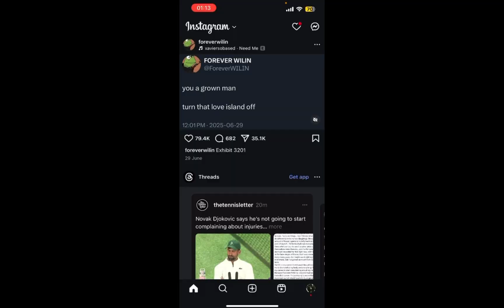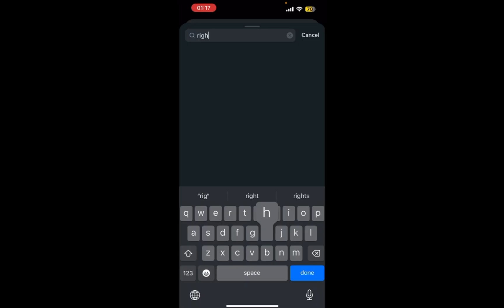How To Opt Out Of Meta AI Training (Full Tutorial)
In this video I'll be showing you how to opt out of Meta AI training. So watch the video till the video till the end so that you won't miss any steps on how to opt out of Meta AI training.